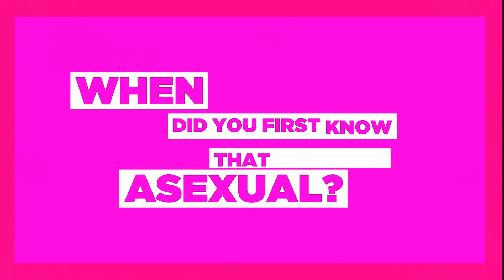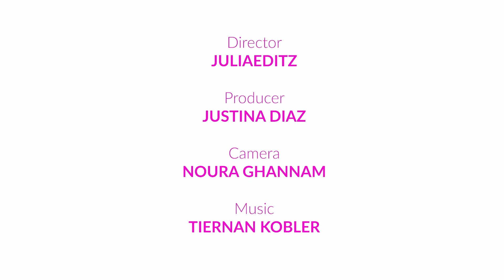TSF Asexual Interview Series: When Did You First Know?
Help us continue to bring visibility, compassion & education to the asexual community by contributing to our asexual short film fundraiser: 🎥 💖 🏳️‍🌈 Donation

Thank you to all of our wonderful asexual participants!